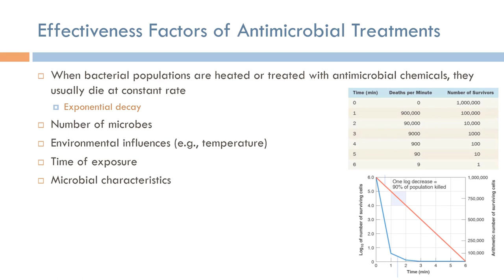Medical Device Safety: Effectiveness Factors of Antimicrobial Treatments (Arabic Narration)